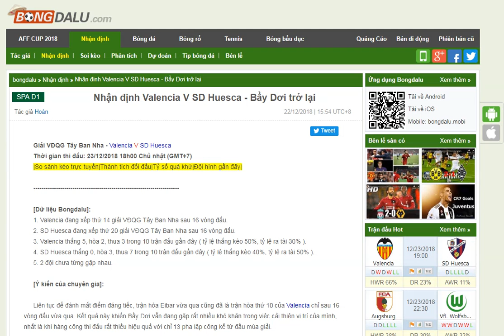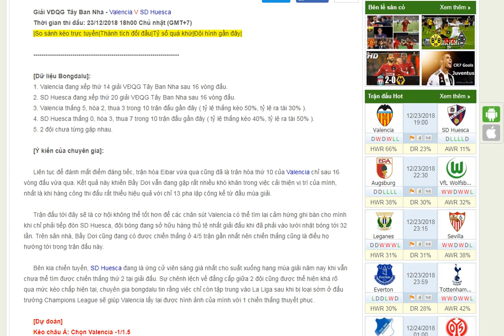Valencia V SD Huesca nhận định, soi kèo La liga